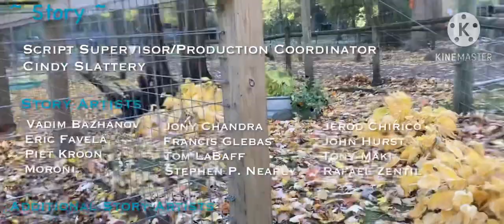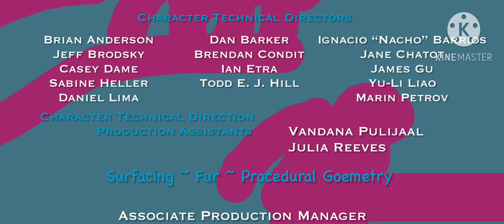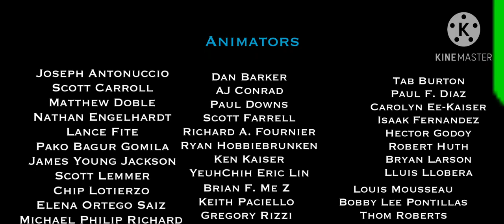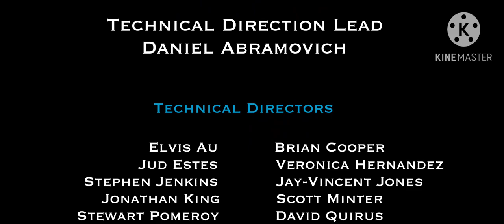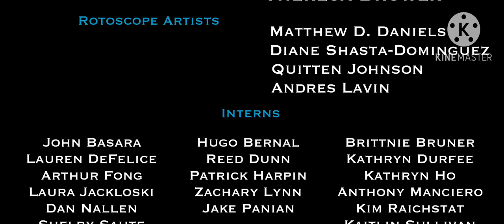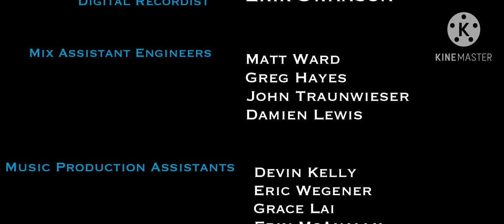Wilderness Trails Zoo End Credits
Wilderness Trails Zoo (directed by Jon Favreau) (screenplay by Justin Marks) From the creators of Ice Age Starring: Jemaine Clement as Moluccan Cockatoo, Jason Sudeikis as Green-Winged Macaw, Sacha Baron Cohen as Ring-Tailed Lemur, Neil Patrick Harris as Ostrich, Wanda Sykes Maya Rudolph as Goats, with Jennifer López as Siberian Tiger, and Queen Latifah as Dromedary Camel.